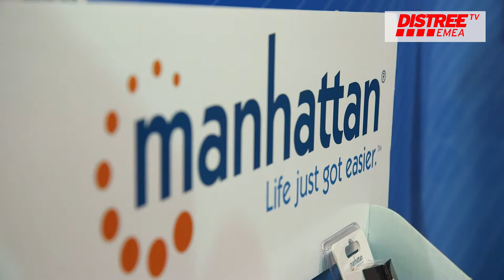manhattan showcase their extensive range of products at DISTREE EMEA 2016